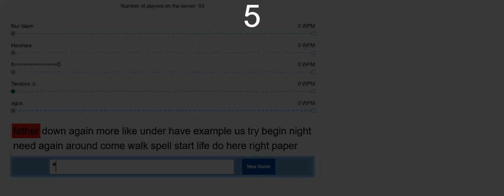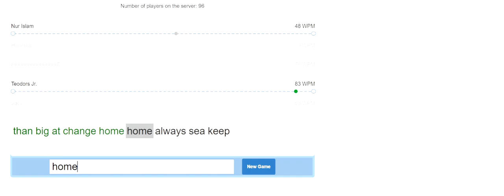Typing multiplayer Challenges 6/30